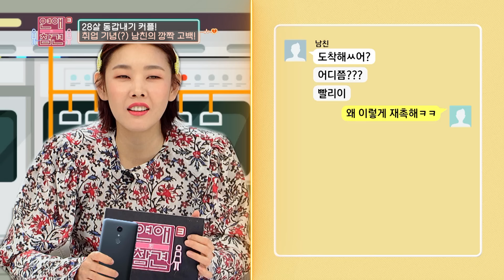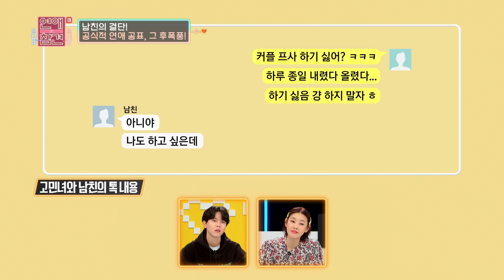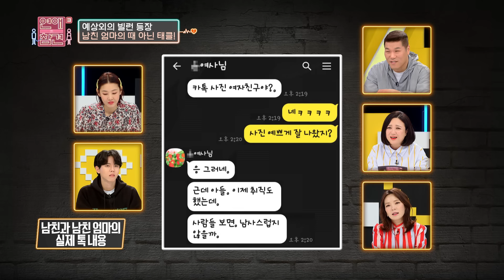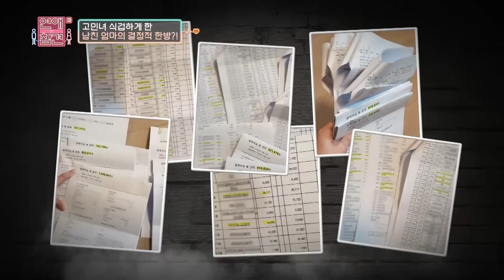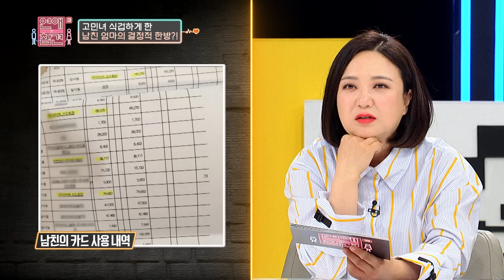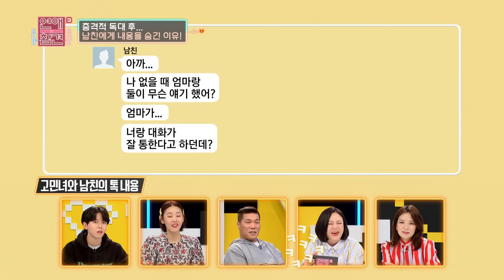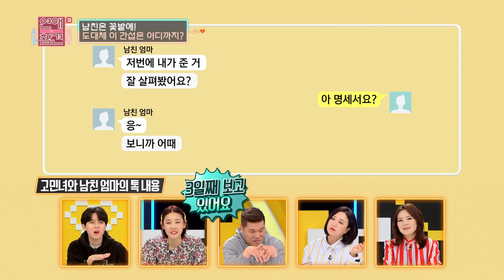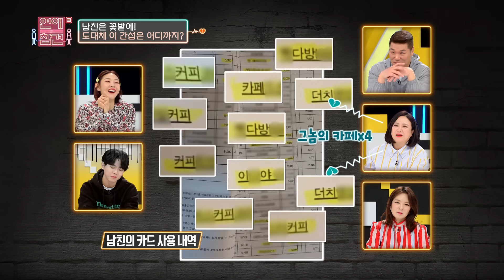★레게노 참견러 등장★ '카드 사용 내역'까지 참견하는 남친의 엄마 [연애의 참견3]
사사건건 태클 거는 남친 엄마💦
네가 생각해도 너~무하긴 했지?

출연 : 서장훈, 김숙, 한혜진, 주우재, 곽정은

KBSN,연애의참견3,연애고민,서장훈,김숙,한혜진,주우재,곽정은